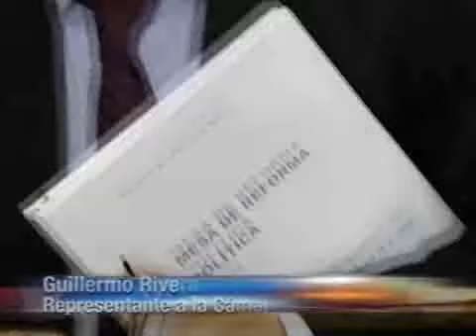Gobierno insistirá en reelección de alcaldes y gobernadores.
La propuesta pretende que haya reelección inmediata y por una sola vez. Si el proyecto de acto legislativo es aprobado podría aprobar alcanzar para los alcaldes y gobernadores actuales.